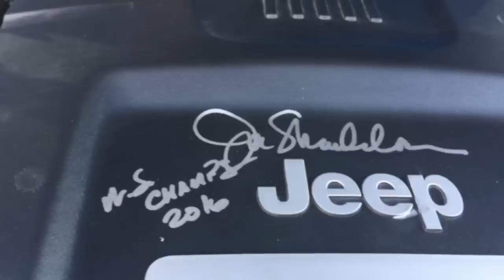This is the End ...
FINAL WEEK TO WIN JOE MADDON'S CHARITY WORLD SERIES 4X4 RAFFLE